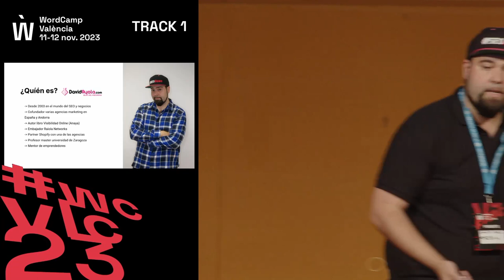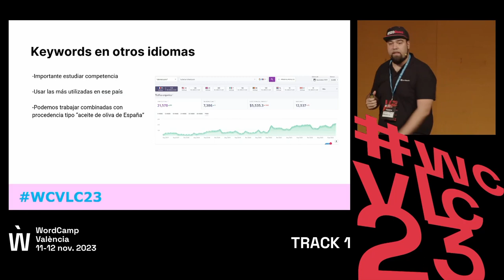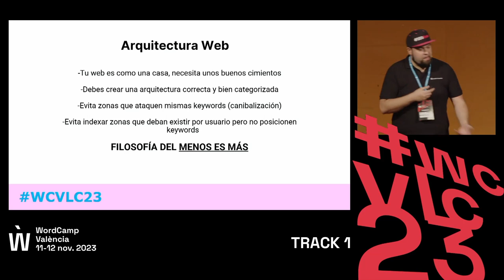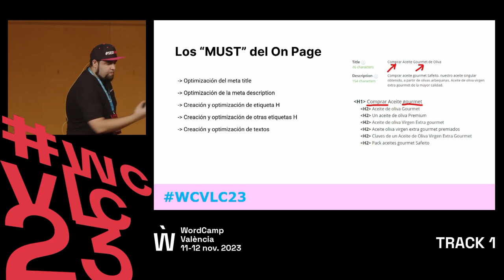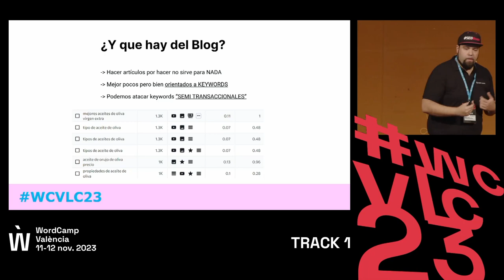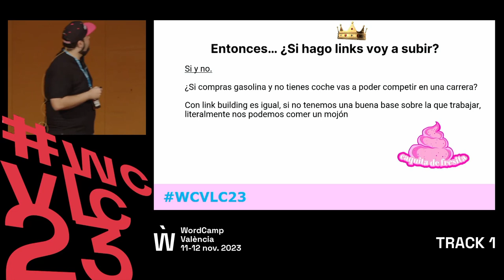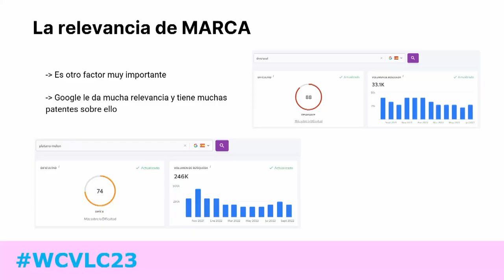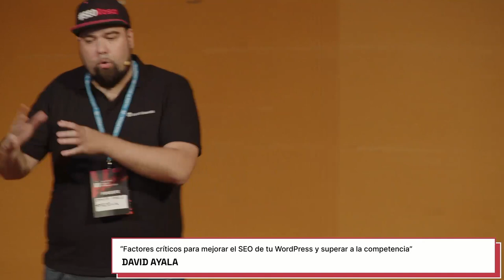Factores críticos para mejorar el SEO de tu WordPress y superar a la competencia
En esta charla, veremos cuales son los factores más críticos e importantes a nivel SEO en tu WordPress. Estos factores están basados en mi experiencia, por lo que enseñar ejemplos prácticos de como han mejorado webs a nivel SEO y lo que han ganado a nivel visibilidad y visitas orgánicas. ¿Estás preparado/a para superar a tu competencia?